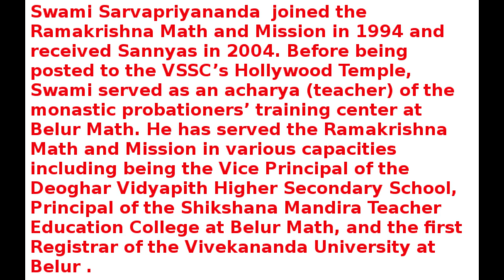শরীর থেকে মন কে কি ভাবে আলাদা করবেন II how to isolate soul from both body and mind- Sarvapriyananda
swami Sarvapriyananda:# Swami Sarvapriyananda has been appointed as Minister and Spiritual Leader of the Vedanta Society of New York and assumed his duties here on January 6, 2017. He is a Nagral Fellow for 2019-20 at Harvard Divinity School. Before this, he served as assistant minister of the Vedanta Society of Southern California for 13 months, beginning on December 3, 2015.

Swami joined the Ramakrishna Math and Mission in 1994 and received Sannyas in 2004. Before being posted to the VSSC’s Hollywood Temple, Swami served as an acharya (teacher) of the monastic probationers’ training center at Belur Math. He has served the Ramakrishna Math and Mission in various capacities including being the Vice Principal of the Deoghar Vidyapith Higher Secondary School, Principal of the Shikshana Mandira Teacher Education College Belur Math, and the first Registrar of the Vivekananda University at Belur Math.

শরীর থেকে মন কে কি ভাবে আলাদা করবেন # how to isolate soul from both body and mind- Sarvapriyananda